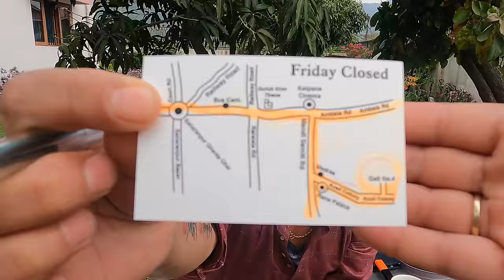Secret Places to Buy a Tibetan Furniture in ( SAHARANPUR UTTAR PRADESH ) INDIA - Incredible Deals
Address==

Saifi
Wood handicrafts & Export
Rama Palace
Azad Colony, Gali No 4
Mandi Samiti Road
Saharanpur - 247001 (U. P) India